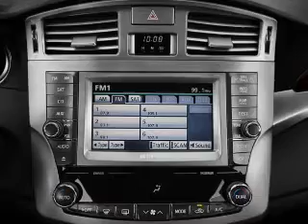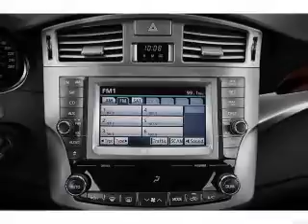2012 Toyota Avalon - Sanford FL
Year: 2012
Make: Toyota
Model: Avalon
Trim: Limited
Engine: 3.5 liter 6 cylinder 24 valve
Transmission: 6-Speed Automatic
Color: Gray
Mileage: 1
Address:
1160 Rinehart Road